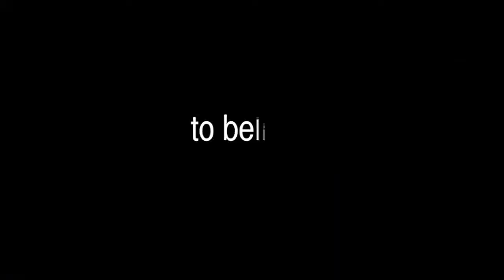Upper Room Theatre presents EMMANUEL with platinum music artist, Tatiana "Tajci" Cameron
As a special Christmas gift, we invite you to join us for a FREE, live, one-night-only performance of EMMANUEL: A Musical Journey through the Story of Christmas.

We’re producing this inspirational one-night-only event with award-winning international platinum pop superstar, Tatiana “Tajci” Cameron, to thank our community (YOU!) for the unwavering support.

EMMANUEL weaves seasonal and original music with the story of Tajci who escaped communism in Croatia (then Yugoslavia) to begin a life in the U.S.

Her powerful voice and storytelling has guided her to perform off-Broadway, write five books, perform a one-woman national tour, and become a featured guest on EWTN. Plus, she’s also an accomplished songwriter for artists like Olivia Newton John.

She'll also be joined by acclaimed Nashville guitarist and recording artist, David Langley.

Yes, admission is FREE. (Freewill donations will be accepted to support our youth and young adult programming and our long-awaited 2023 overseas mission trip.)

This moving, family-friendly evening will help you turn the stress of the holidays into a season of hope, healing, peace, and joy. Join us!